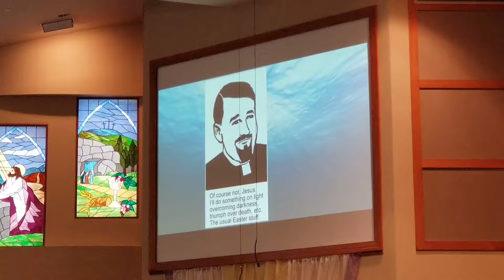04.21.2019 Easter Sermon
"God's Covenant Love Revealed in Jesus Christ For You" Rev. Dr. Kevin Starcher